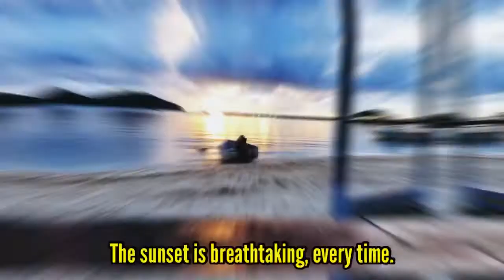Usukan Cove Lodge - Lost and Found Heaven Part 2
Here is another video of us visiting Usukan Cove Lodge, this time with more family members.